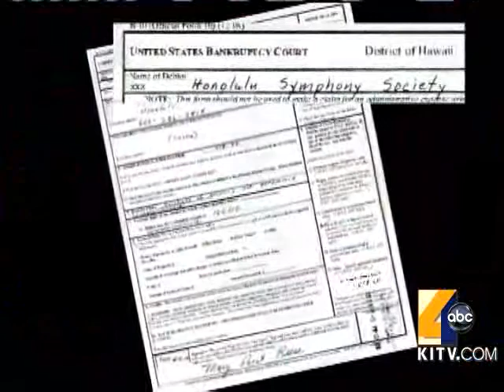Honolulu Symphony Ticket Holders Lose Out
Some donors and long-time season ticket holders lost hundreds of dollars to canceled concerts.  7/29/2010. For news you need to know,